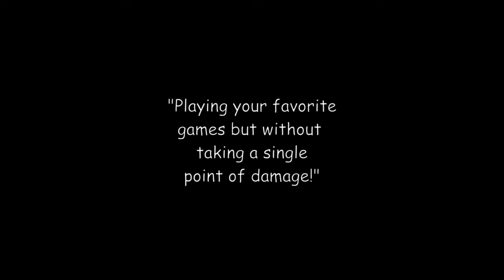This Luigi's Mansion challenge was so difficult I cheesed it...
This is a bit different than most of my other videos, as it is more in par with the last video I made. Definitely going to do more videos like this in the future, as I have a lot of fun making them! I have a lot of different ideas as well, hope you enjoy! :D (Sorry that the ending is a bit scuffed LOL)

Main Theme- Super Mario 64
Vs. Sub Boss- Kirby Squeak Squad
Trial- Ace Attorney
Title Theme- Luigi's Mansion
Gameboy Theme- Luigi's Mansion
Ending- Super Mario World
Dark Forest- Kirby Mass Attack
Logic and Trick- Ace Attorney
Rudebuster- Delta Rune
Theme of Samus Aran- Super Metroid
Wild Pokemon Battle- Pokemon Diamond and Pearl
Cynthia's Theme- Pokemon Diamond and Pearl
Dr. Wily Stage 1 and 2- Mega Man II
Haunted House- Super Mario 64
Exterior Theme- Luigi's Mansion
Guile's Theme- Super Street Fighter II
Ultimate Battle (DS Version)- Plants Vs. Zombies
Team Plasma Defeated- Pokemon Black and White
Title Theme- Super Mario Kart (outro song)